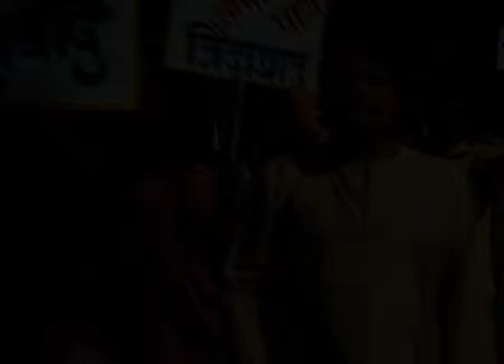Sarkarr Rishton Ki Ankahi Kahani - Full Ep - 5 - Priyamvada Veer Pratapsingh, Rajat - Zee TV